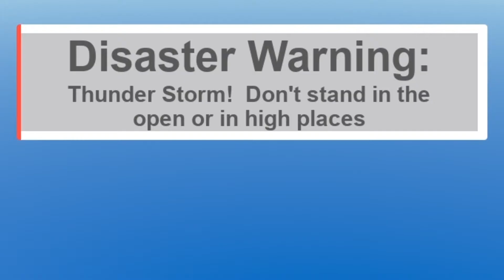surviving (and not surviving) natural disasters in roblox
minecraft - KianaLuvsYou44
roblox - OfficialKianaLuvsYou
steam - Kiana.Anyce

[no network requests please! ♡]